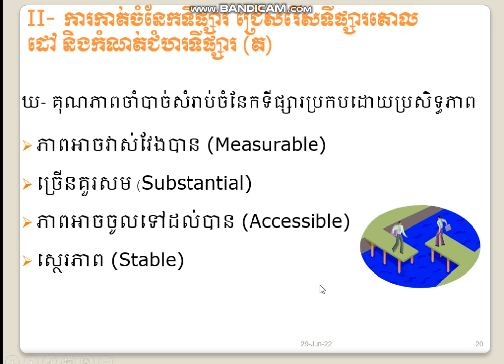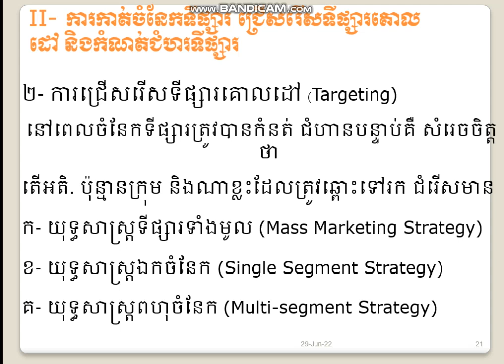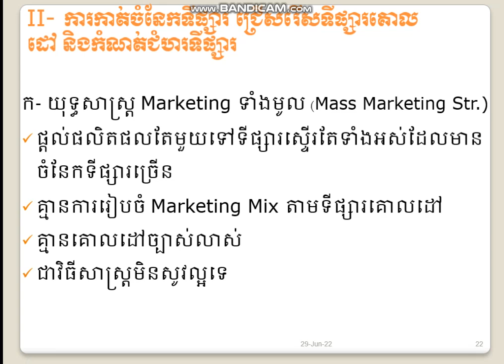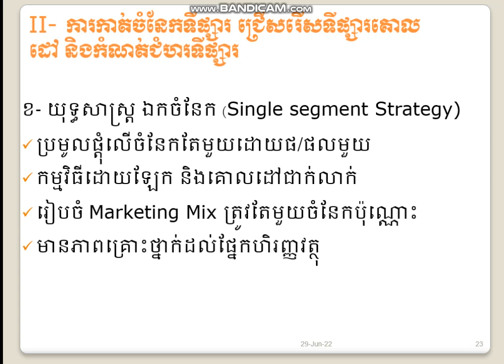មូលដ្ឋានគ្រឹះនៃម៉ាឃីតធីង (Principle of Marketing)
ជំពូកទី ២ ទីផ្សារ និងការកាត់ចំណែកទីផ្សារ ( Market and Market Segment) part 5